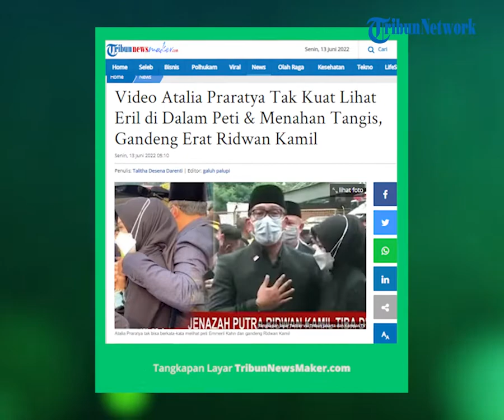Tangis Tak Terbendung Atalia Lihat Kedatangan Peti Jenazah Eril, Ridwan Kamil Peluk Erat, Menguatkan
TRIBUN-VIDEO.COM - Seperti yang diketahui, Ridwan Kamil menjemput jenazah Eril dari Swiss dan tiba di Indonesia pada Minggu (12/6/2022).

Atalia Praratya dan sang putri, Zara pun menanti kedatangan Ridwan Kamil di Bandara.